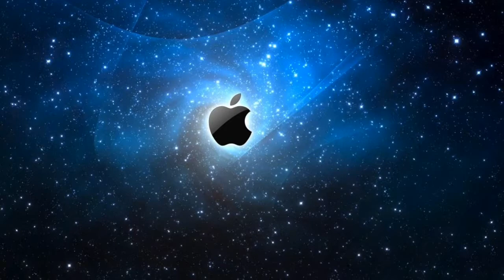Beast Psychedelic Goa Trance ( Wecome Home Psychedelica ) DJ Psychose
Beast Psychedelic Goa Trance